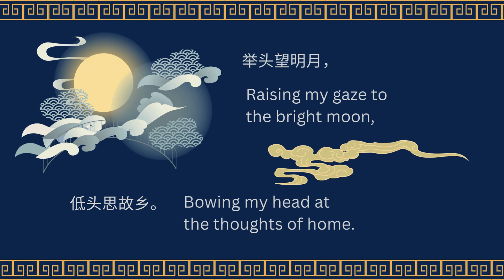Thoughts of a Quiet Night by Li Bai《静夜思》李白 Recited in English 英文朗诵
The poem "Quiet Night Thoughts" by “the Immortal Poet” Li Bai is a must-read for beginners in poetry from the Tang dynasty. It describes the poet's feeling of missing his hometown at night and the difficulty of falling asleep under the moonlight.
唐诗入门必读，诗仙李白的《静夜思》，形容诗人晚上思念故乡，月光下难以入睡的心境。